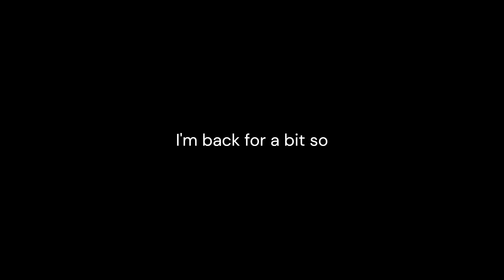I'm back (For a bit)